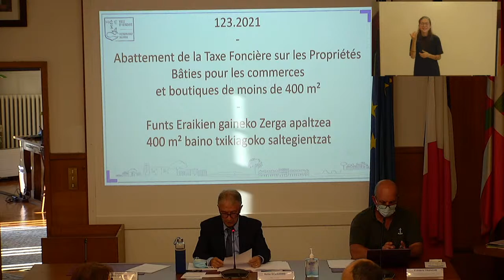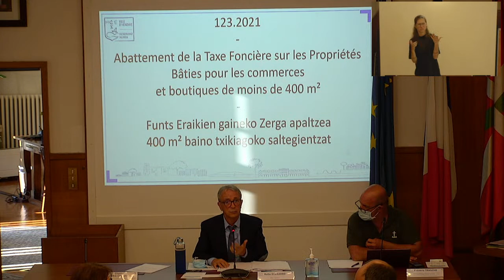Conseil Municipal du 08 septembre 2021 - Ville d'Hendaye